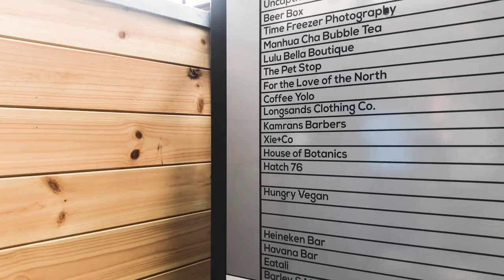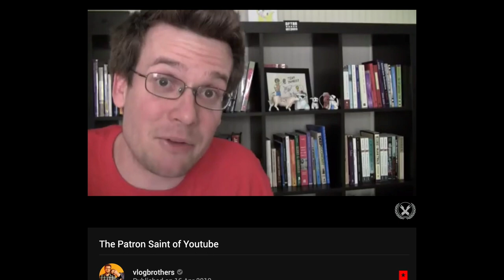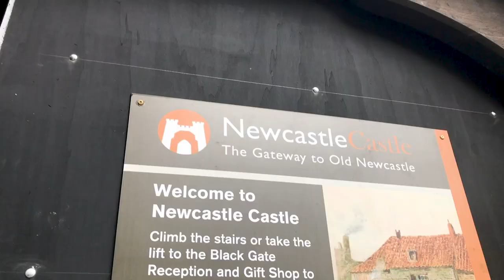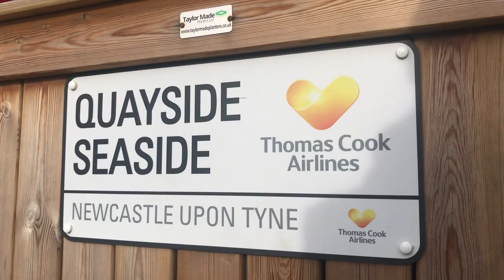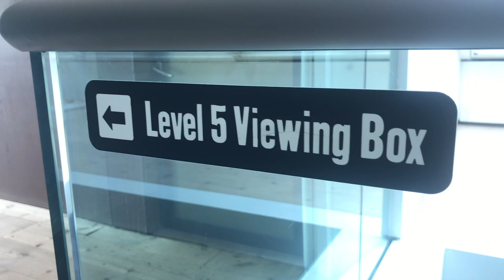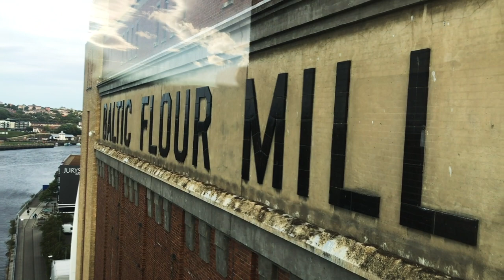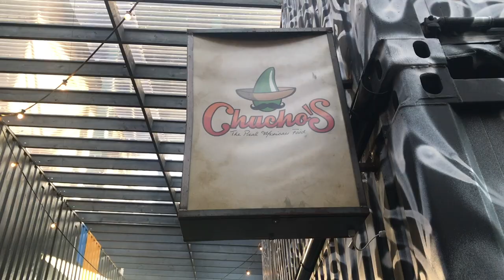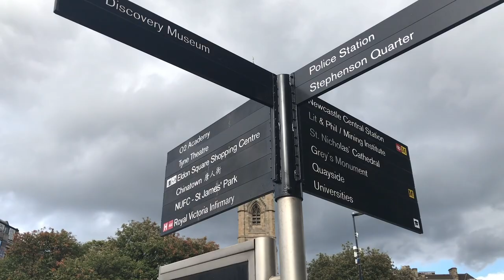WHAT TO DO in Newcastle. Medieval history, food and culture tour 🤓 Vlog part2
DOn't know what to do? This is my "What to do in Newcastle vlog part 2". I visited the medieval historic sites of Newcastle, embrace more the culture and did a small tour of more sites
I had 48 hours in Newcastle and this is what I did, check out part 1 as well